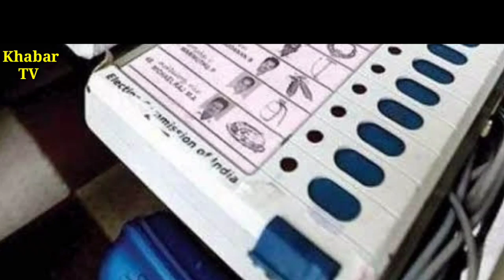बिहार विधानसभा चुनाव Exit Poll || पहले चरण की 71 सीटों का ओपिनियन पोल || बड़ा उलटफेर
बिहार विधानसभा चुनाव ओपिनियन पोल ! bihar election opinion poll || बिहार चुनाव exit poll The khabar TV

बिहार चुनाव कराने को लेकर चुनाव आयोग का बहुत बड़ा ऐलान ! देखें समीकरण कौन जीतेगा